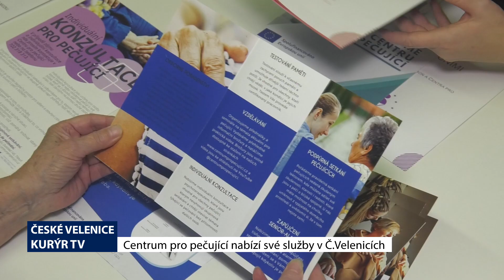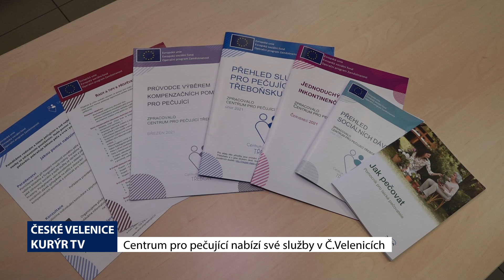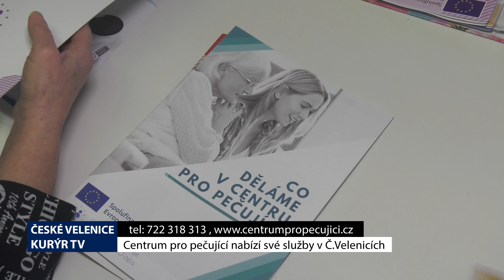Jihočeské minuty - 8. 2. 2024